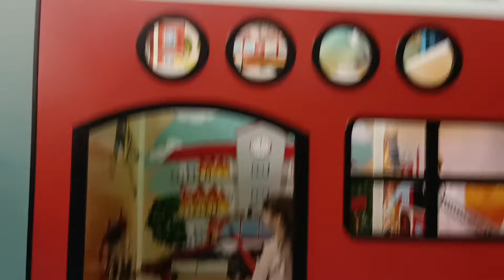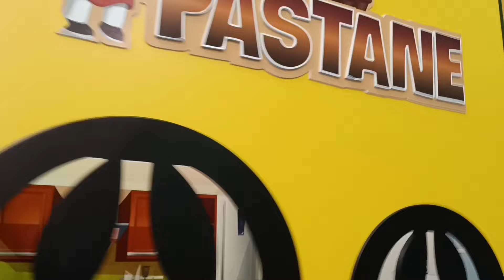Parkurdan tırmanarak oyun alanındaki en büyük kaydıraklardan top havuzuna kayıyoruz !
Emirhan ve Masal büyük oyun alanında büyük parkurdan geçerek kaydıraklardan top havuzuna kayıyor ve büyük trambolinlerde zıplayarak büyük top havuzuna atlıyor !